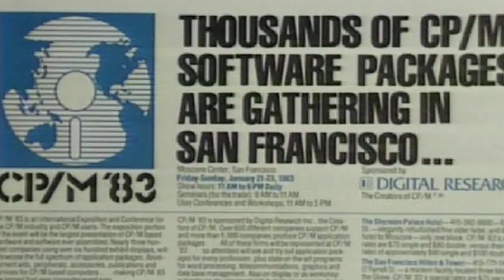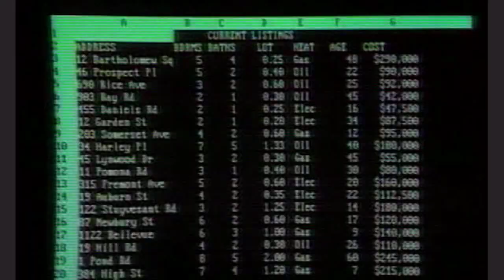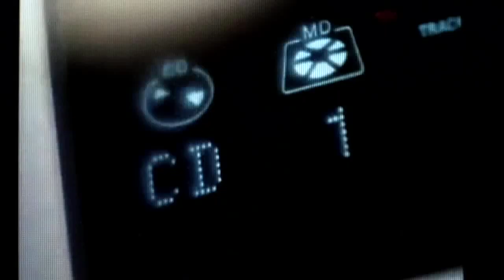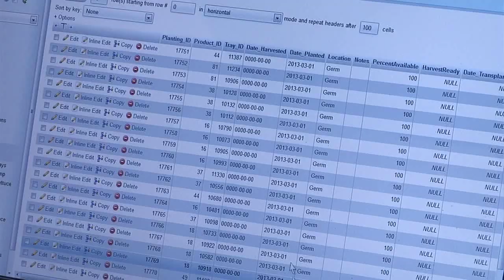2013 Diamond Awards: Tom Rolander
Tom Rolander, '72 BS Civil Engineering, '76 MS Electrical Engineering, Entrepreneurial Excellence. Tom Rolander caught the entrepreneurial bug early and continues today to pursue innovation. In the late 1970s, the "personal computer" was born. In the following years, computers fundamentally changed the way we work, communicate, and entertain ourselves. The computer revolution occurred because of a small group of forward-thinking individuals. Tom was one of these people, pioneering technologies that shaped the last thirty years, and he continues to create companies that improve our lives through innovation.